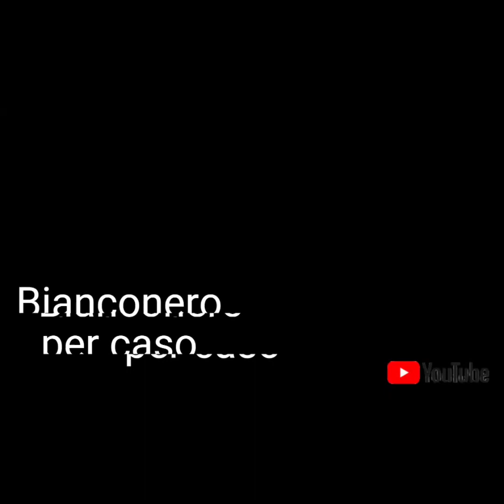ATTACCO FRONTALE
La Juventus subisce attacchi ormai da tutti i fronti, siamo stanchi e ora pure la notizia di Pogba 😡😡😡